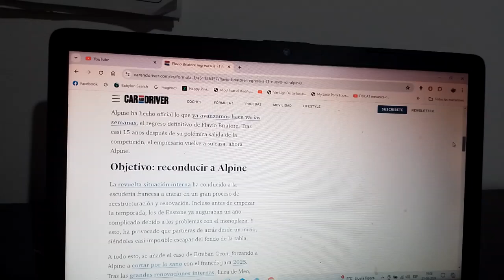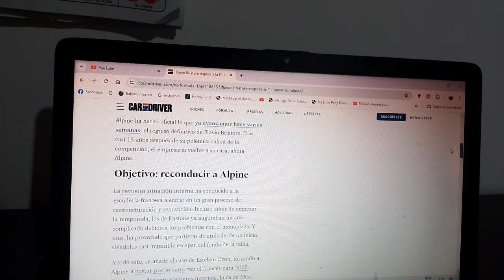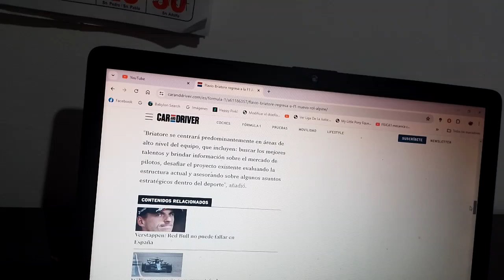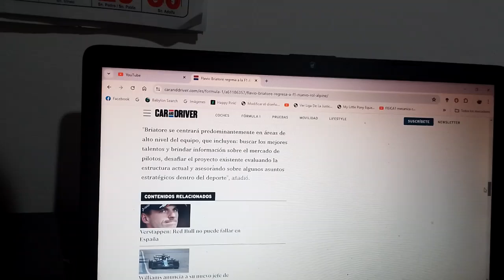Flavio Briatore vuelve a la F1 gracias a Alpine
Luego de 15 años de haber dejado polémicamente el Gran Circo después del famoso "crashgate" protagonizado por el entonces Renault F1 Team un año antes en 2008 en el GP de Singapur de aquella temporada ahora el magnate italiano regresa a la máxima categoría del automovilismo internacional de la mano de la escuadra gala